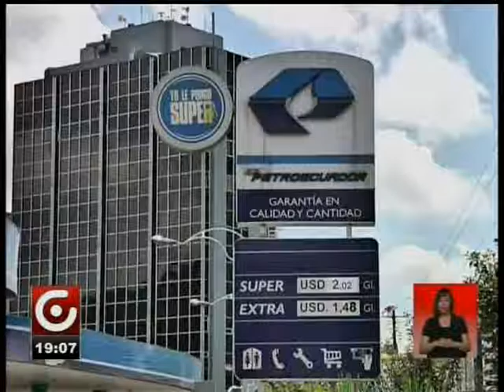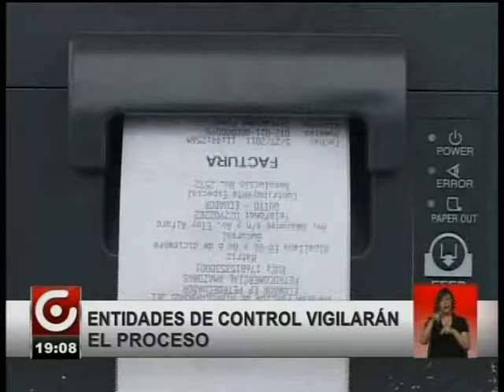INICIÓ VENTA ESTACIONES DE RED PETROCOMERCIAL